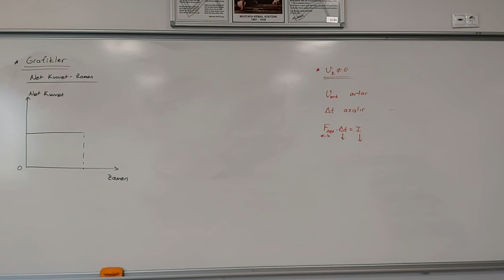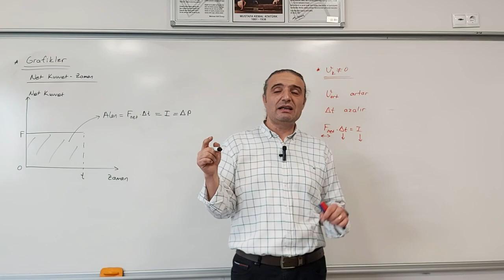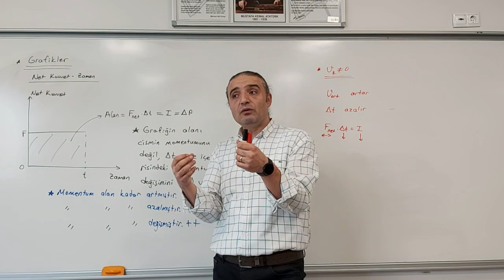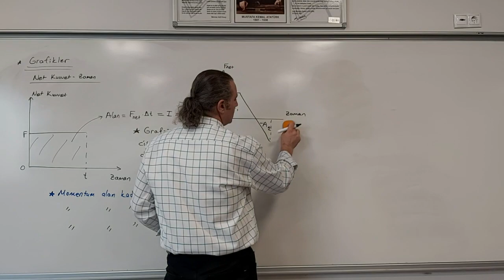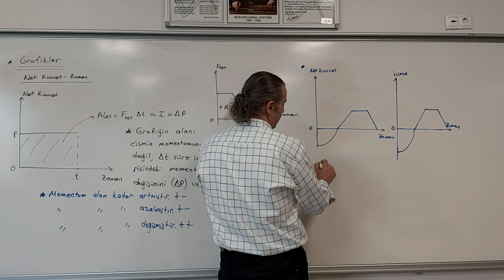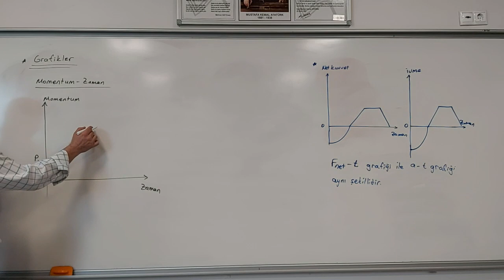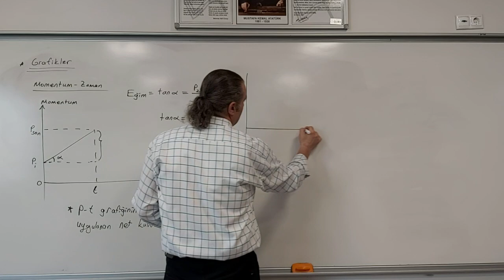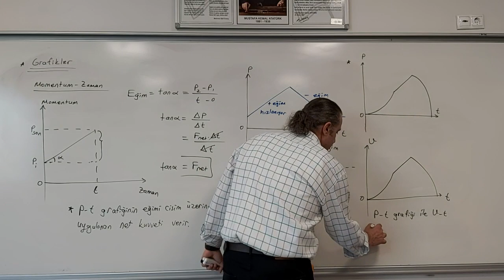İtme ve Momentum 3(2023)